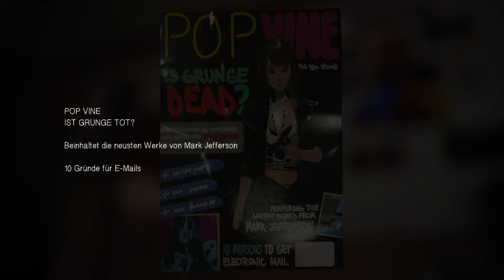Lets play [LIVE] - Life is Strange Ep.5 #7 - [HD 720p] - german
Genre: Action-Abenteuer

Plattform: PC, Xbox 360 + One, Playstation 3 + 4

Erscheinungsjahr: 01/2015 (Episode 1), 03/2015 (Episode 2), 05/15 (Episode 3), 07/15 (Episode 4), 10/15 (Episode 5)